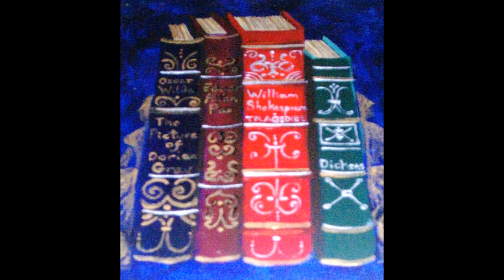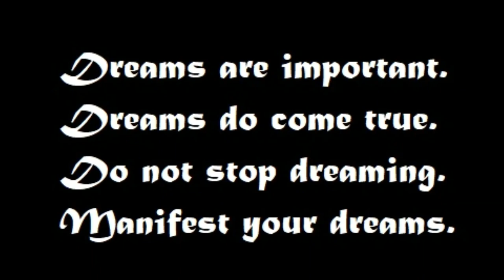THE MONOCLES - MUSIC & ART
The art shown is painted by Elizabeth Perry. Enjoy the art show with music created by herself and the musical duo called THE MONOCLES. Look for us on-line.